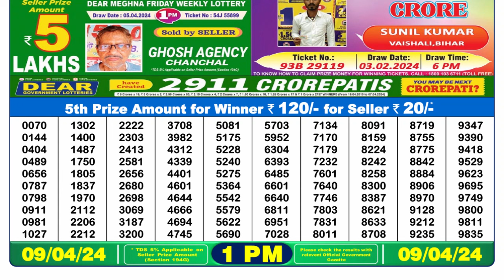Nagaland Lottery Sambad Live 1pm 09.04.24